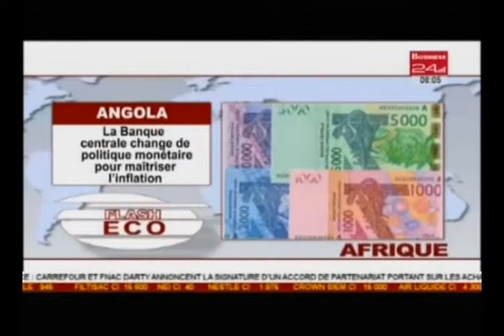Business 24 | Flash Eco Afrique - Togo: La Banque Mondiale finance 2 nouveaux programmes sociaux